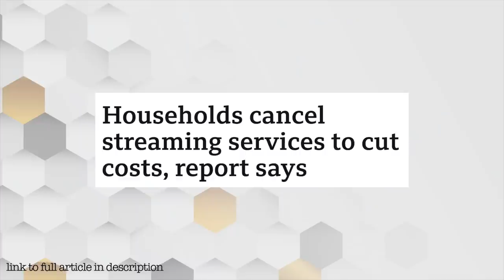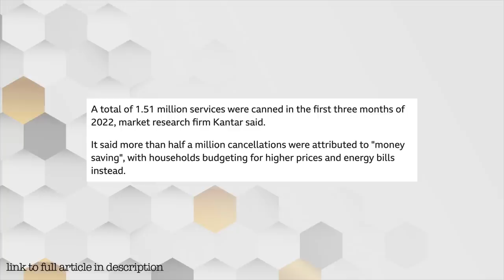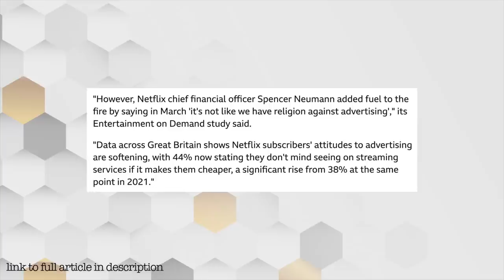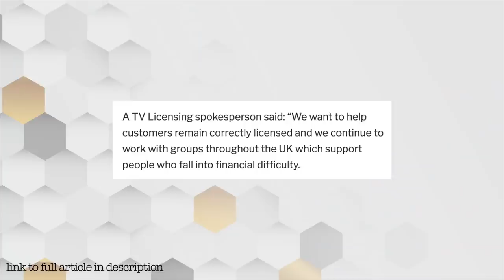BBC ‘People Are Cancelling TV Services’ - Ignores TV Licence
BBC News are talking about how many streaming cancellations there are happening now, but no mention of people cancelling their tv licence though lol